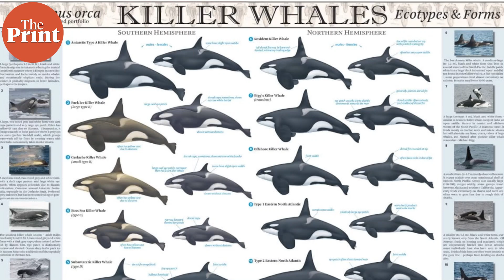Wearing Salmon as a hat is back in trend, at least for one killer whale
More than 30 years ago, killer whales were spotted wearing a single dead salmon as a hat. Now, one was spotted doing the same thing in the same place again. Is the trend back? In ThePrint ̦PureScience, Sandhya Ramesh explains.